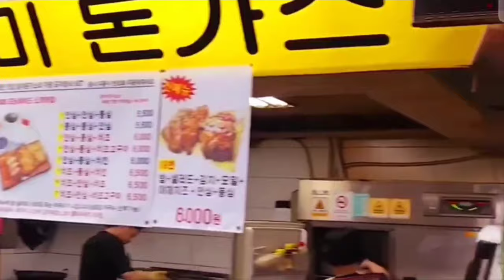🥩Món ăn Ngon ở Hàn Quốc Nhà Hàng Thịt Bò và Thịt Lợn Nướng Lòng Nướng và Nhiều Đồ ăn Kèm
cám ơn các bạn đã xem video và ủng hộ kênh trong thời gian qua thanks